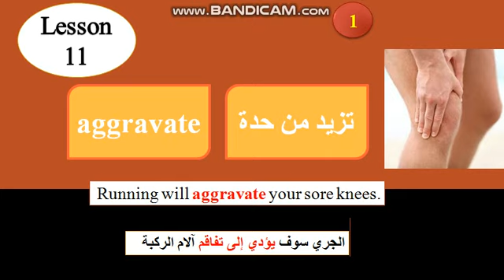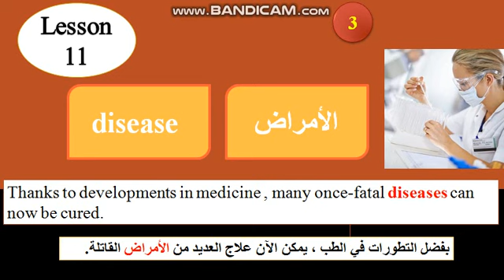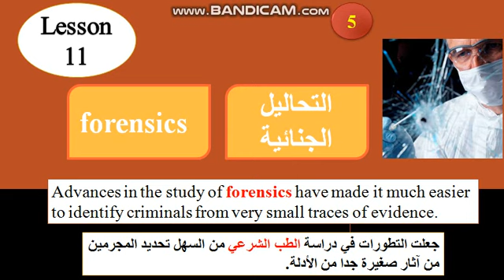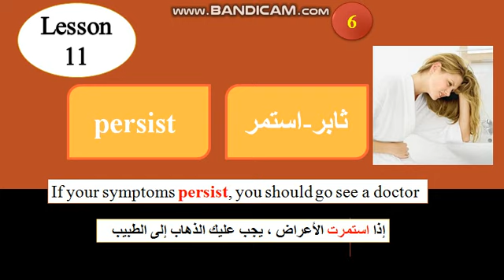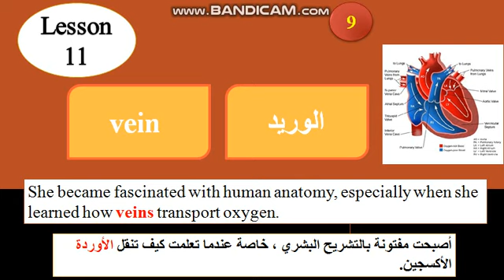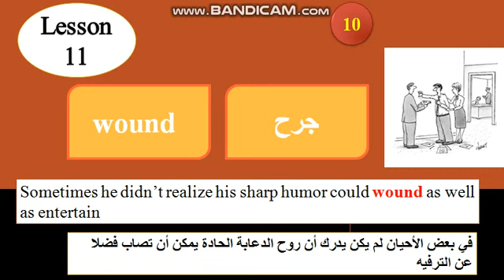400 TOEFL Vocabulary lesson 11 الدرس 11 حفظ معاني التوفل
سلسلة الدروس الخاصة في حفظ معاني التوفل
كل درس يحوي على عشر معاني
اسهل الطرق في حفظ معاني التوفل
كرر كل درس اكثر من مرة لكي تتاكد من حفظ الكلمات